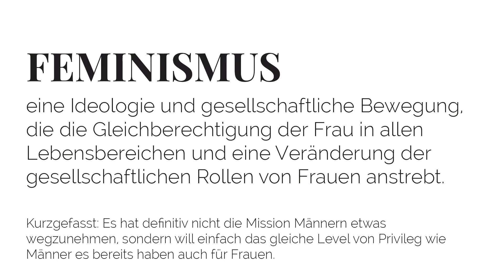Erwartungen an Männer in unserer Gesellschaft - Rayotalk | Rayowag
Im heutigen Video geht es ums Thema Sexismus, Feminismus & wieso mich unsere Gesellschaft so nervt.

Rayotalk ist eine Serie in der ich (Rayo) über Themen rede, die mich & meine Altersgruppe beschäftigen. Mal sind es normale Ängste, mal aktuelles und ziemlich oft einfach intolerante Dinge über die irgendwie sonst keiner spricht.

Lass einen Kommentar & Like da, wenn es dir gefallen hat ♡

♫Music♫
Song:
Source:

♡ ABOUT ME ♡

►Wer bin ich? Rabea, 19 (geb. 02/1999) & aus Deutschland.

►Wieso dieser Channel? Ich habe Angststörung & bin sehr stressanfällig. Self Care, Personal Development & Self Expression helfen mir dabei sehr und damit möchte ich auch anderen helfen.

►Wieso sollte man mich supporten? Weil ich eine unter wenigen auf Youtube bin, die über diese Themen spricht. Ich versuche wo es nur geht Tipps zu geben wie man sich als Schüler & junger Erwachsener vor ungesundem Stress schützt. Und natürlich, weil es mein Traum ist aus dieser Passion mal meinen Beruf zu machen.

Also klick den Abo-Button & schau auf meinen oben verlinkten Seiten vorbei!

►EQUIPMENT►
Canon eos 80d
Canon G7x Mark ii